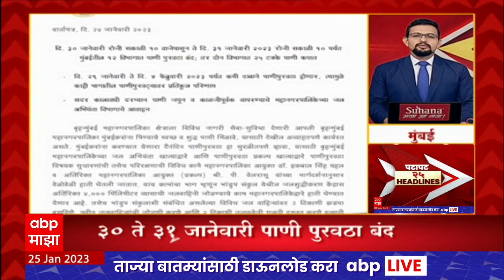25 HEADLINES PATAPAT 25 January 2022 news 25 हेडलाईन्स पटापट ABP Majha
25 HEADLINES PATAPAT   25 January 2022 news   25 हेडलाईन्स पटापट  ABP Majha
Majha Maharashtra Majha Vision LIVE | माझा महाराष्ट्र माझं व्हिजन | राजकीय नेत्यांचं व्हिजन काय?

Video Credit- Producer- Sachin Patil- Video Editor- Ajay Bhave